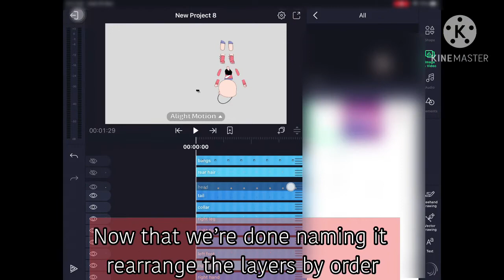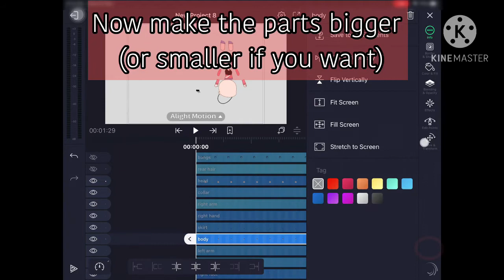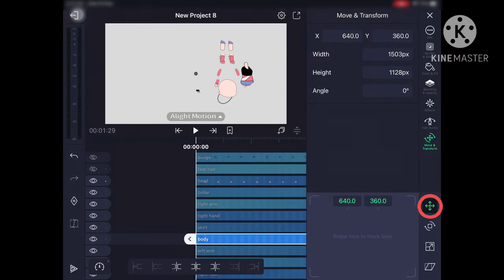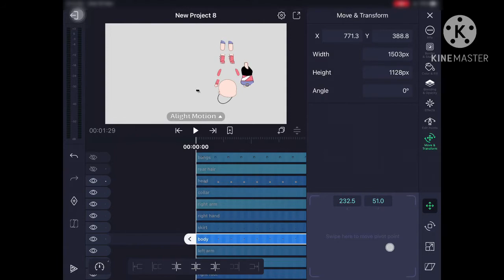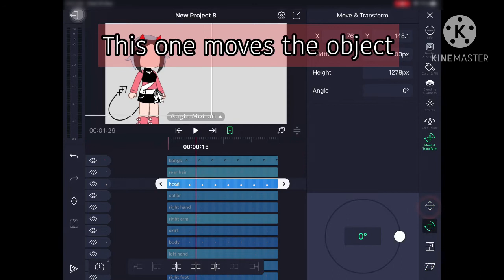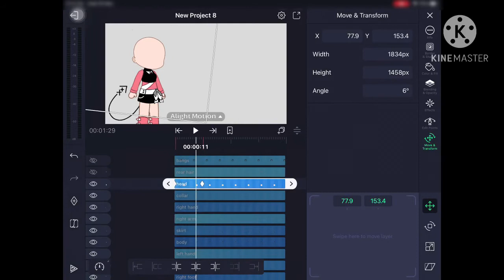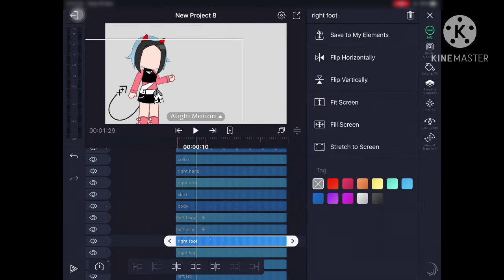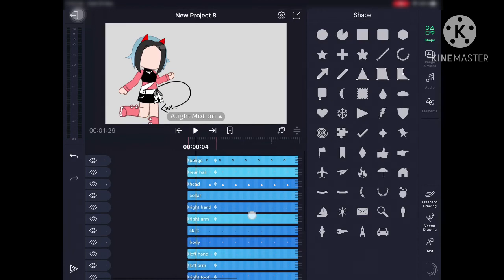How I tween //GC//tutorial//suggested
Hi hi! I hope you learned how to tween ^^
Also this tutorial is not really for people who just downloaded the app as it may be a bit confusing even if I tried to explain it
I’m still glad you enjoyed this!

Also I DO NOT own the Oc used in the video, the original owner is my friend Kimi XOXO (this is her old Oc as she changed it) I just tried to recreate her Oc for something.

Suggested by: Ocean boba (sorry if I got your name wrong I just have bad memory)✨

I also don’t own the audio used here in the video so credits to original owners

The audio used for the main video was in a 1hr playlist so I’m not sure who’s the original

Outro audio: fist date but it’s relaxing

Bye! Luvs🌸✨